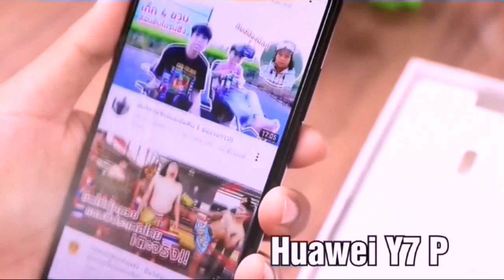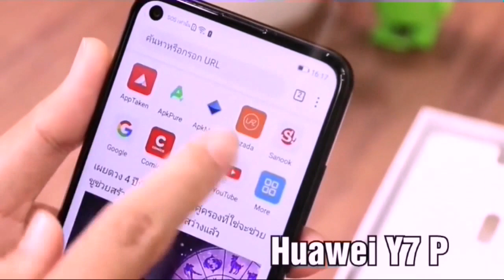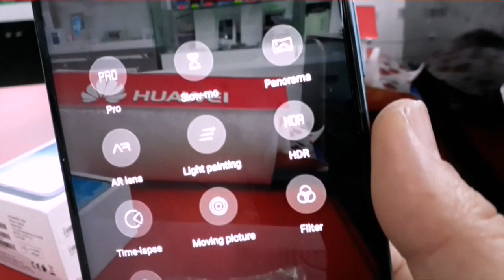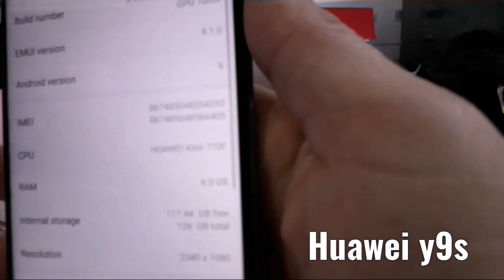Huawei y9s Vs Huawei Y7p 2020 SPEED Test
مقارنة بين هاتفي هواوي  Huawei_Y7p2020 vs#
 Huawei_Y9s#